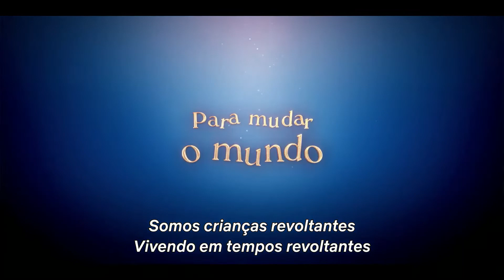Matilda: O Musical 2022 Trailer Oficial Dublado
Matilda: O Musical 2022 – Netflix
Estrelando: Alisha Weir, Emma Thompson, Lashana Lynch e Stephen Graham.

Sinopse: Uma garotinha extraordinária de mente afiada e imaginação fértil toma uma atitude para mudar sua história de uma vez por todas — e o resultado é fantástico.